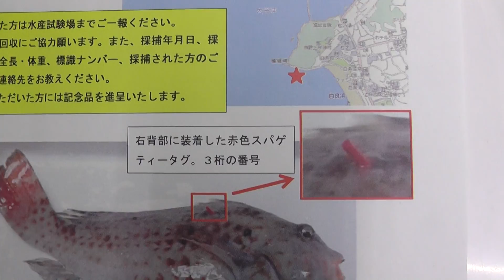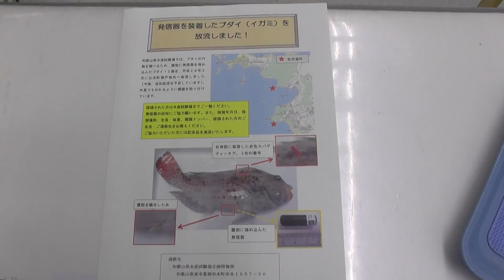このイガミを釣ったら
３台のライブカメラで海況等も調べることができるホームページは